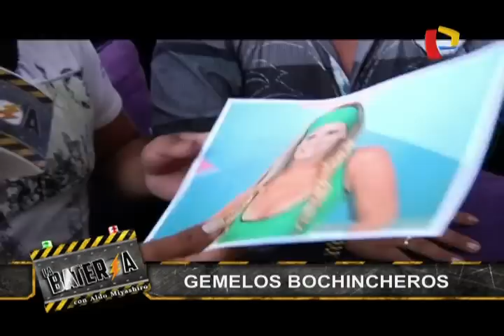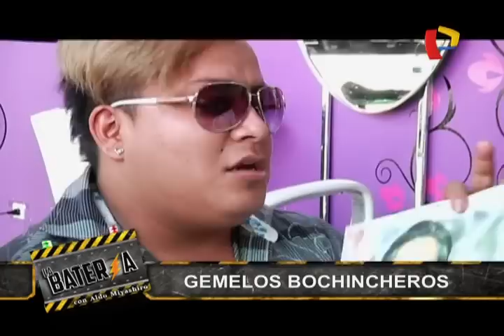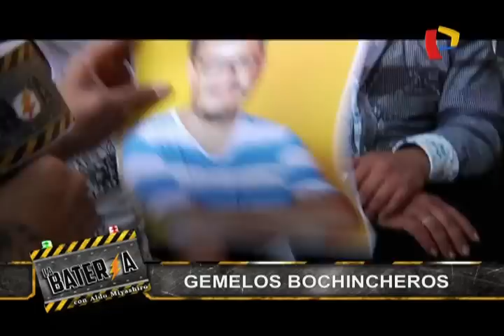Gemelos bochincheros: estilistas de Lima Norte analizan el look de los famosos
Ambos personajes se animaron a analizar la imagen de diversas personalidades e incluso les brindaron recomendaciones.

Emitido en el programa La Batería de Panamericana Televisión el 30/03/2015